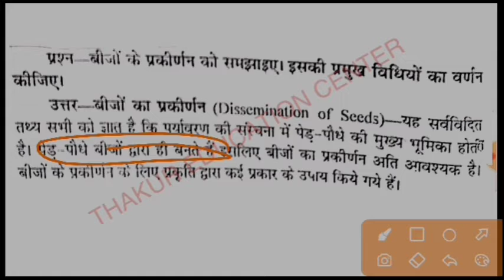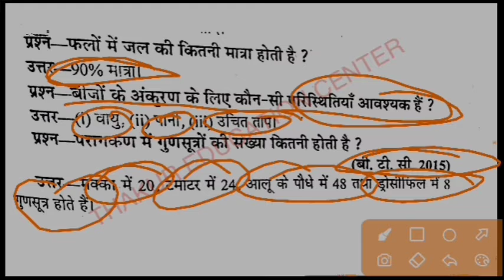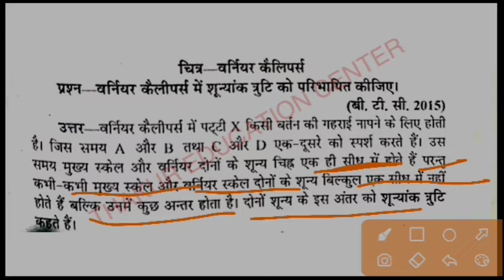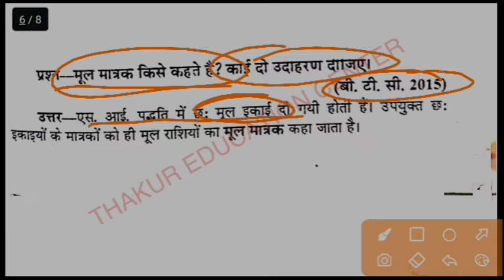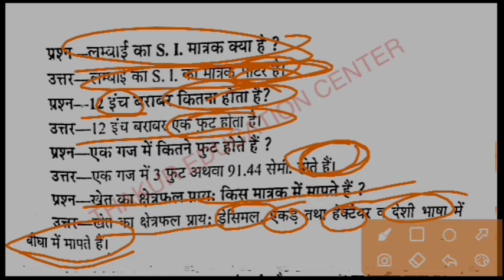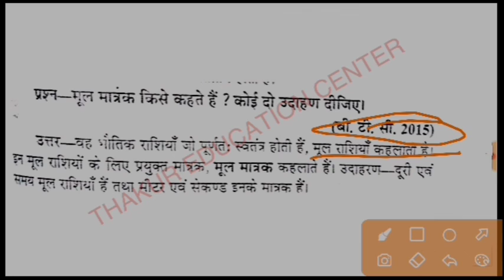बीटीसी/डीएलएड प्रथम सेमिस्टर विज्ञान क्लास BTC/DELED First semester science class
Btc science jabarjast classes by Thakur sir

Instagram.com/thakurbhai3984